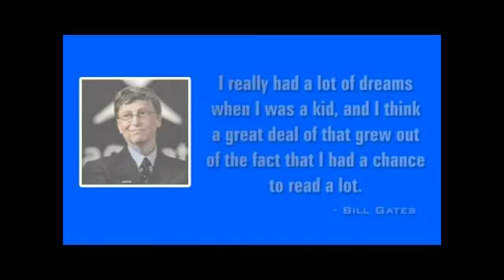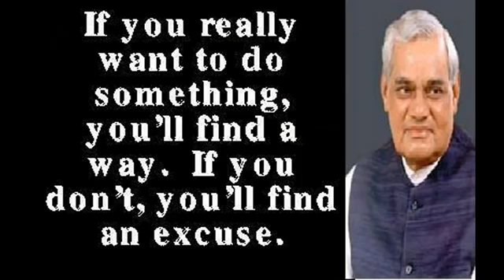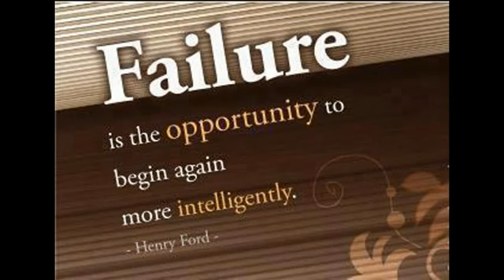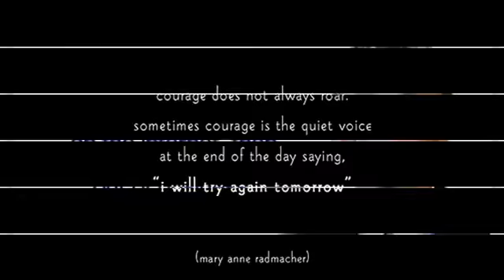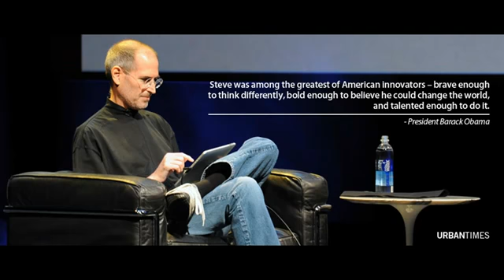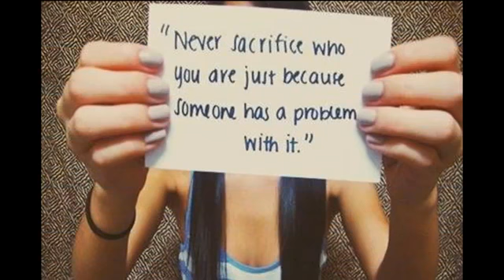few Motivating words From great personality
few Motivating words From great personality custom-hard.com by sumit chawla